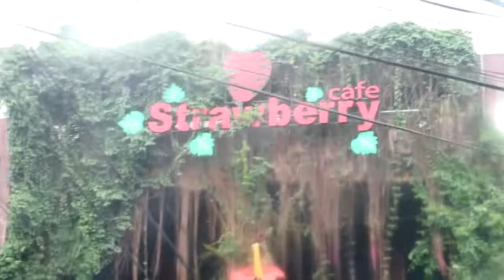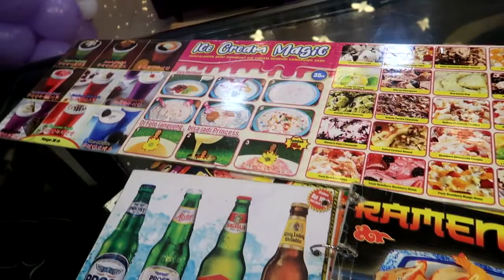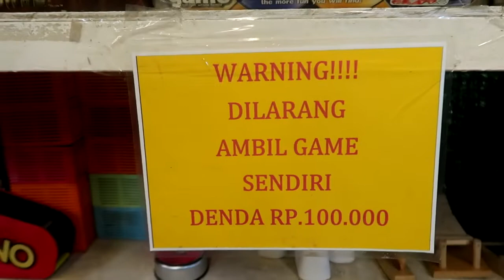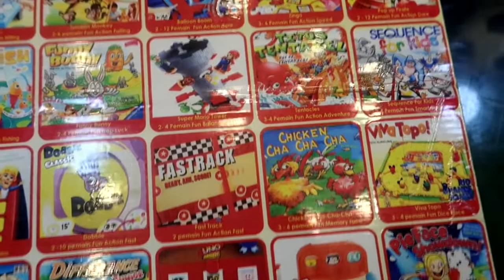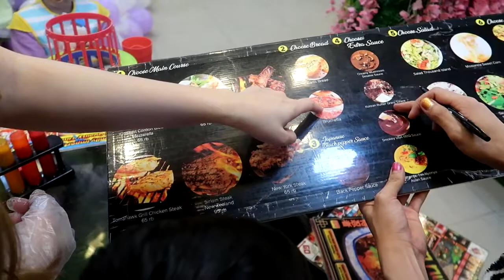cafe strawberry greenville jakarta barat